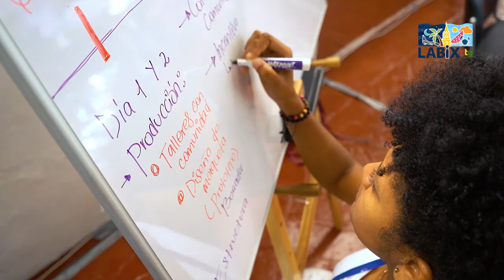Así comenzó el LABIXCartagena